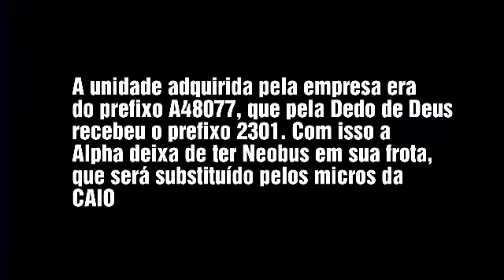NOVIDADE: Viação Dedo de Deus renova sua frota com semi-novo